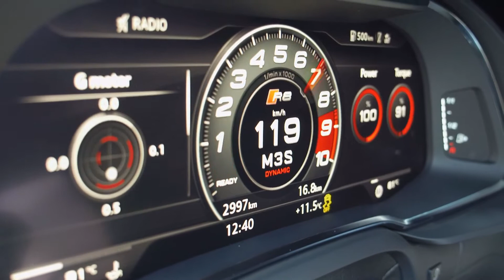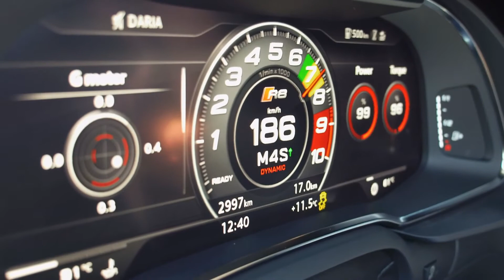Audi R8 V10 Coupé RWS Launch Control and Sound